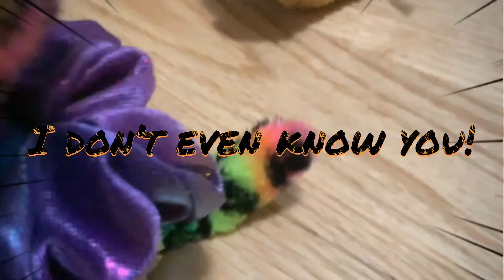Jealousy, Jealousy! | BBMV | Marvel Beanie Boos